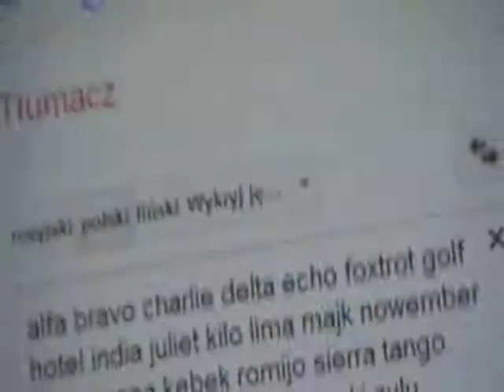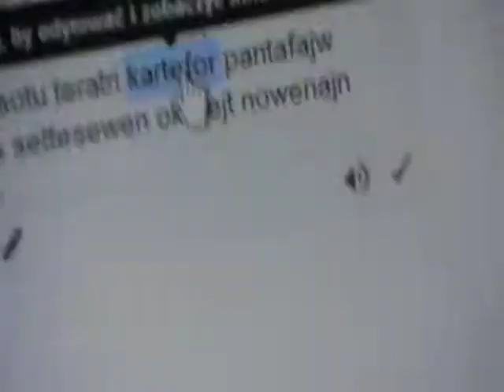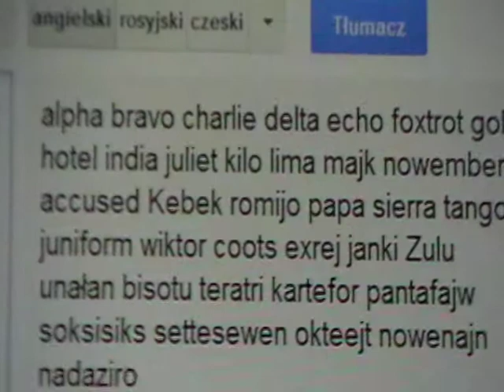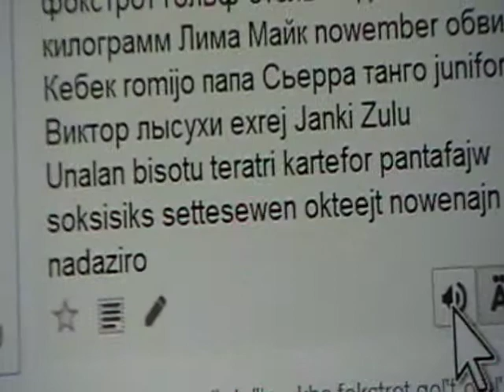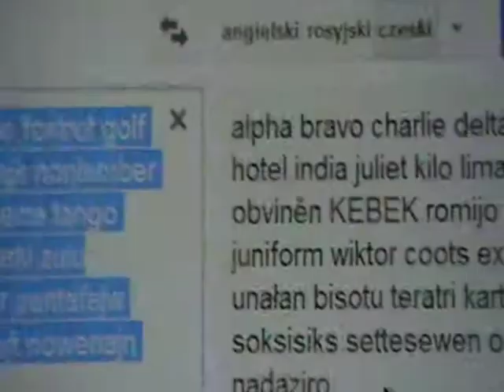Fonetyka język pilotów 2